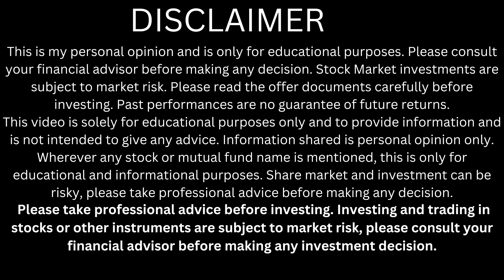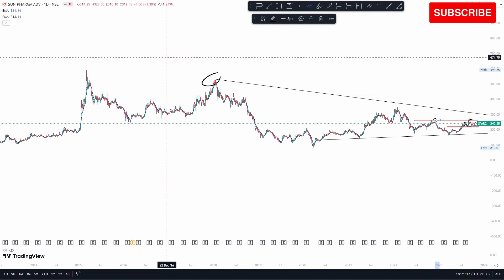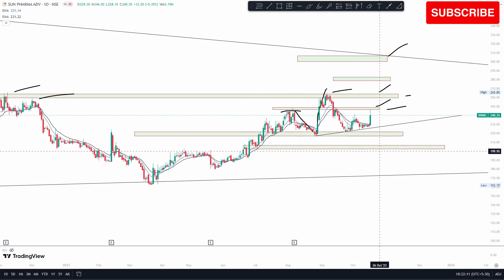sparc share price target | sparc share news today